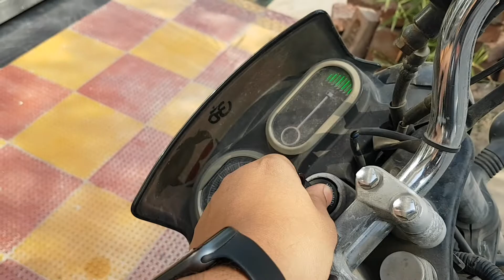Nikunj Ki Birthday Party || Mosi ji Ke Ghar pe ki Masti || JVLOG || new vlog 2022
THANK YOU WATCHING VOLG

THANKU VERY MUCH FOR JOINING US